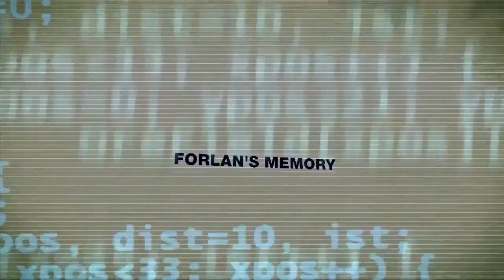Remember Me Report - تقرير للعبة ريممبر مى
Remember Me Arabic Report